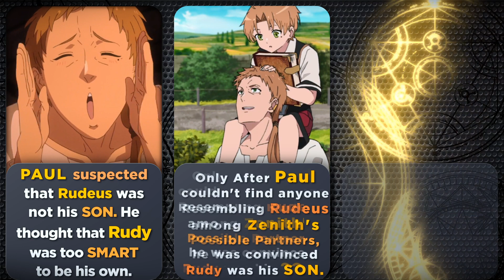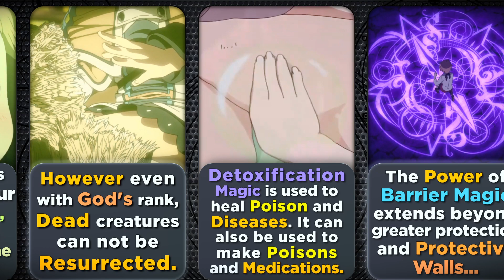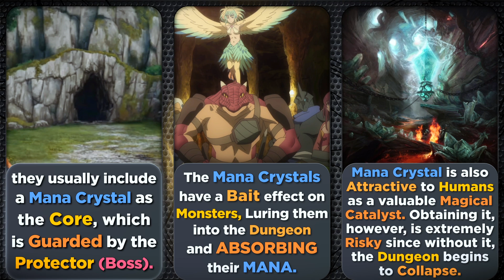16 Mushoku Tensei FACTS You Should Know - SKIPPED CONTENT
I made SPOILER FREE video about Interesting facts and details about Mushoku Tensei anime, AKA Jobless Reincarnation, based on Mushoku Tensei Web Novel, Mushoku Tensei Manga. In this video, you will get information about interesting characters such as Rudeus Greyrat, Paul Greyrat, Lilia Greyrat and Zenith Greyrat.
Also you will learn interesting facts about, Healing magic from Mushoku Tensei, Dungeon structure and etc.
Anime: Mushoku Tensei : Jobless Reincarnation
Isekai Ittara Honki Dasu

The information presented in this video is based on Mushoku Tensei, AKA Jobless Reincarnation Web Novel, Wiki, and My own Research on the subject.

Mushoku Tensei Season 1 is Over, however, Season 2 of Mushoku Tensei is announced so let's look forward to it.

In a sense, this is a Mushoku Tensei lore video, which includes interesting information and details about the Jobless Reincarnation anime.

🔥 Make Sure That If You Enjoy The Content, Like The Video(for the algorithm) And Share It To Your Friends who May Also enjoy this kind of anime content as well.

➤ I personally create each and every single video on this channel. Each video requires excessive research and editing to be appealing, interesting, and 100% accurate. It usually takes me between 9-12 hours to research and prepare a single video. All of my content adds significant value (both educational & entertaining value) to all media (images) used. The content used is transformative in nature and unique, as I always try to create videos that provide interesting and valuable information for my viewers while I abide by YouTube's Community Guidelines and Monetization Policies!

Important sentences: Rudeus Greyrat, Lilia Greyrat, Paul Greyrat, Eris Greyrat, Mushoku Tensei Sylphiette, mana catastrophe Mushoku Tensei, Teleport Incident Mushoku Tensei, mana calamity Mushoku Tensei, Orsted, Superd, Ruijerd Superdia, Hitogami, rudeus vs orsted, jobless reincarnation season 2, Mushoku Tensei season 2, mushoku tensei facts, eris greyrat facts, sylphiette greyrat, mushoku tensei lore, mushoku tensei light novel,